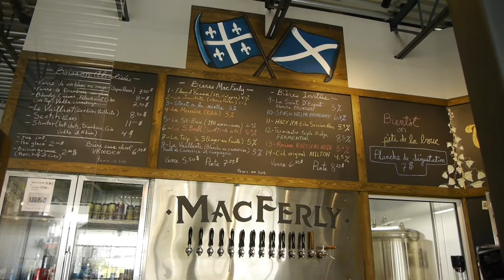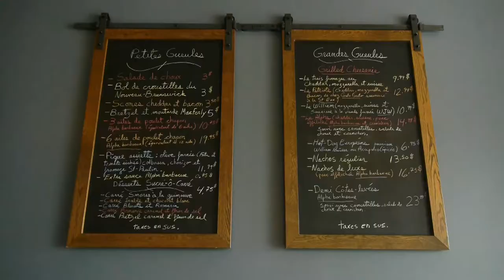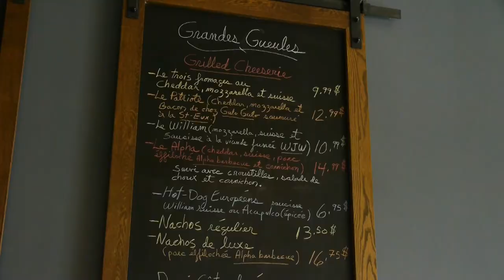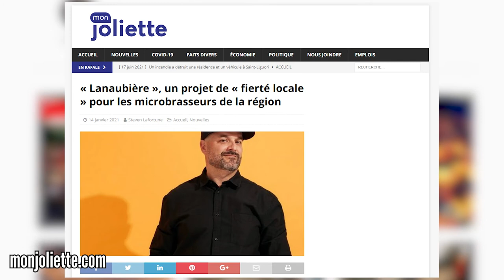Ep 82: A proud Quebecer and a proud Scot - Steve Ferland of Brasserie MacFerly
Located in the beautiful city of L'Assompton, Brasserie MacFerly is run by 2 brothers who are passionate about the nations of Quebec and Scotland. This pride in their heritage can be seen at the brewpub and can be tasted in their great beers.

Beers tasted:
- La Maurice
- Série Pirouette
- La SiBelle
- La St-Eux

Brasserie MacFerly
1111 Boulevard de l'Ange Gardien N #114, L'Assomption, Quebec

Untappd: @allbeerinside